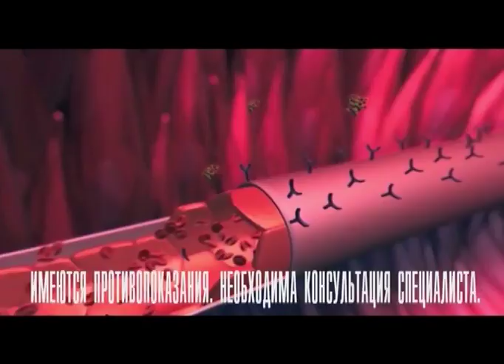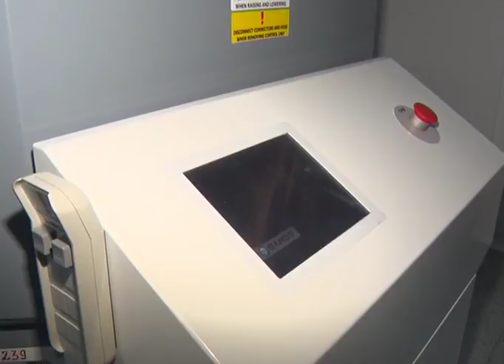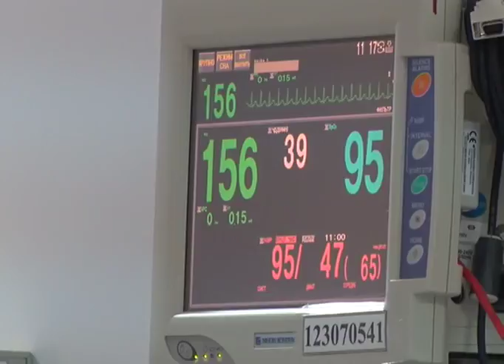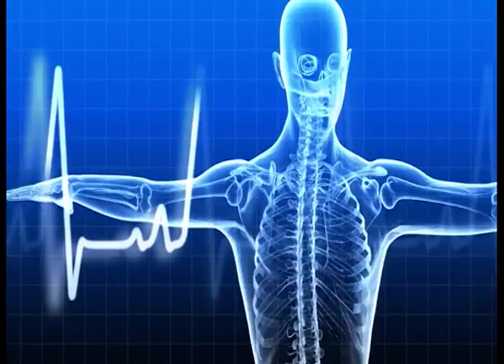Здоровые новости (Рика ТВ) ОТ 27 апреля 2018 года